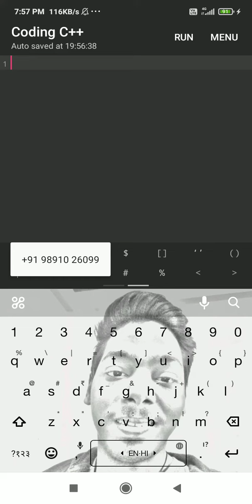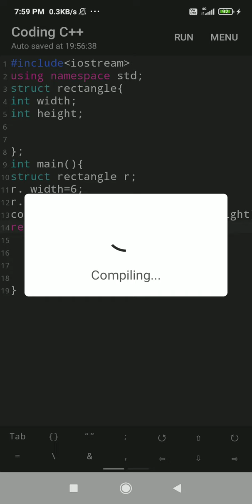Simple C++ program of struct